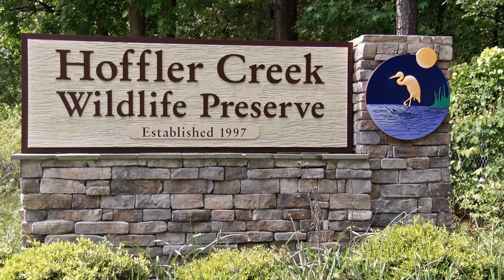Hoffler Creek Wildlife Foundation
Hoffler Creek in Portsmouth Virginia.  A beautiful and quiet park.  Perfect for relaxing and watching wildlife.

Function V provides live video broadcasting of special events including weddings, sports, and parties.

This video was shot with a Sony HDR-NX3.